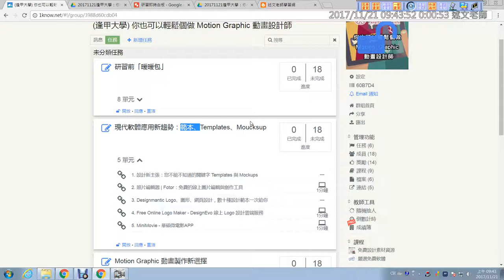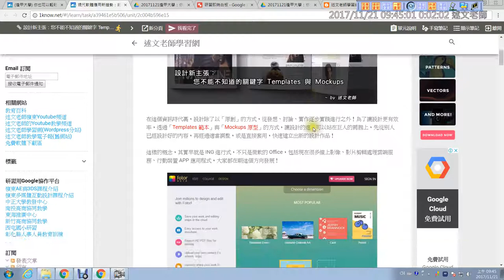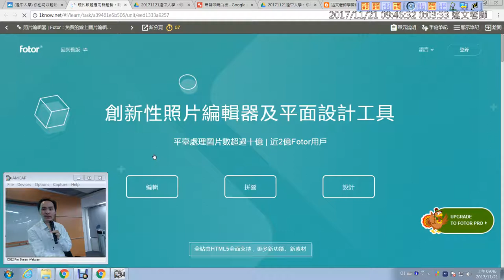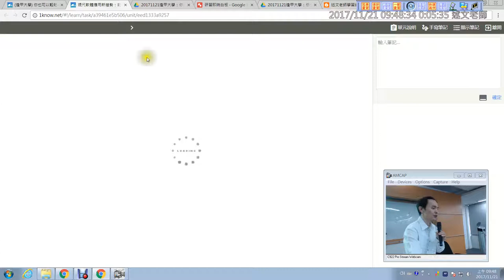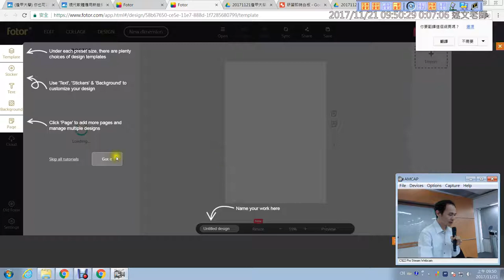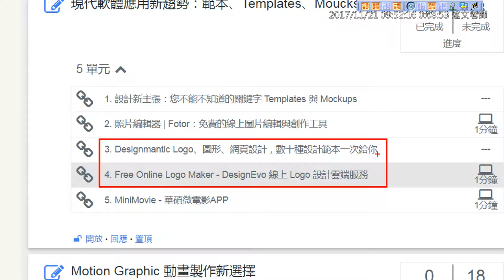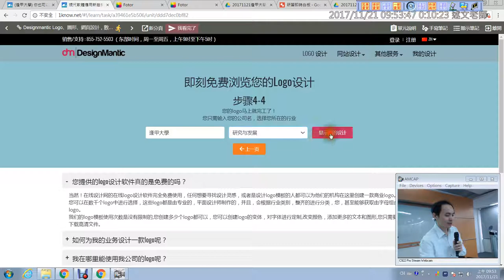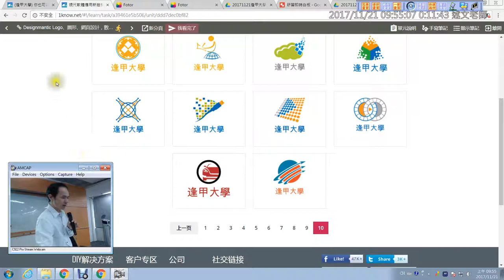05：現代軟體應用新趨勢：範本、Templates、Moucksup